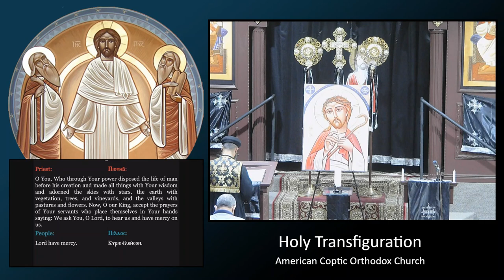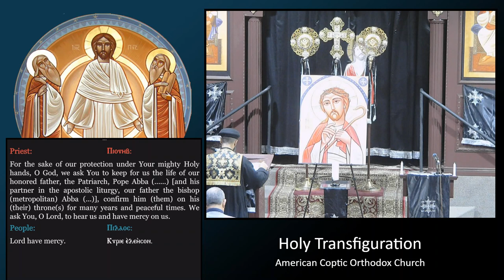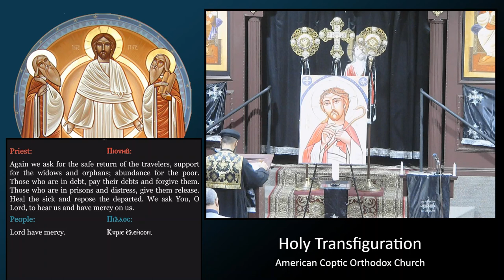Eve of Wednesday Holy Pascha - Deacon Severus "Grace and Works"